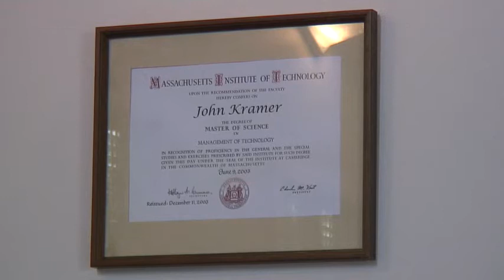The Real Frosty Boy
The story of Frosty, the real live snowman living in the Cardrona Range in Central Otago, New Zealand.

Special Thanks to the Biff Merchants for lending us there track  "The Battle For Jubilee Park".